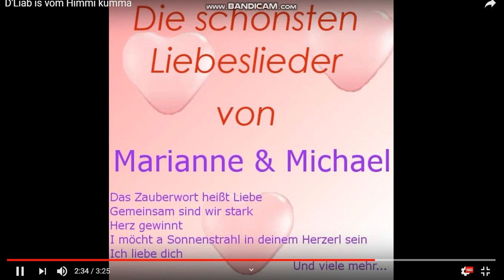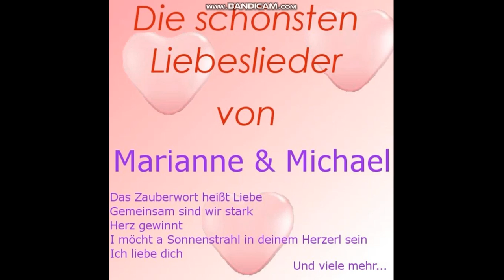Marianne und Michael - D'Liab is vom Himmi kumma